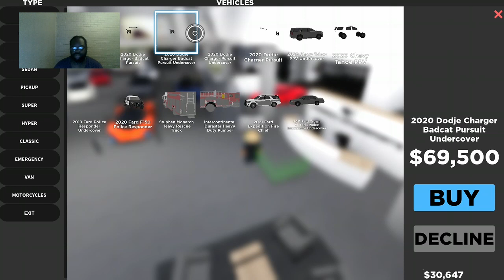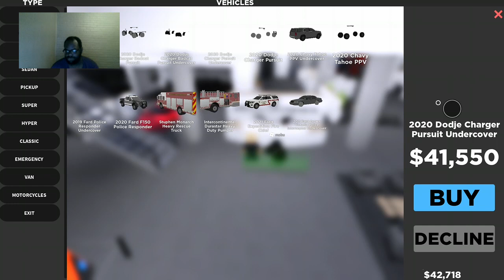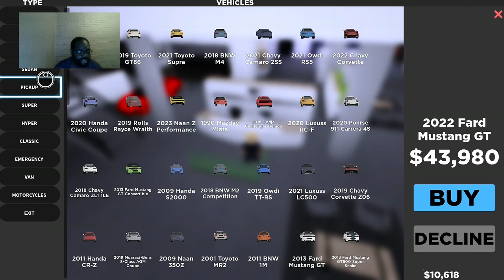Eric play roblox Southwest Florida beta gameplay part 3 ( playing as a cop and civ )